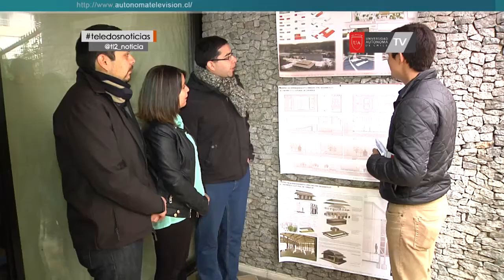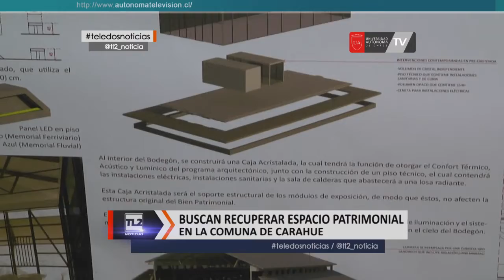Remodelación bodegón ferroviario en la comuna de Carahue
Tres jóvenes arquitectos de Santiago fueron los ganadores del concurso “Remodelación y recuperación del bodegón ferroviario de Carahue”, ellos junto a distintas autoridades de la región se reunieron en dependencias del consejo nacional de la cultura y las artes en Temuco, para desarrollar un conversatorio en torno a la financiación del proyecto… Pablo Vera, alcalde de Carahue, señaló que la obra debiese costearse con recursos públicos.